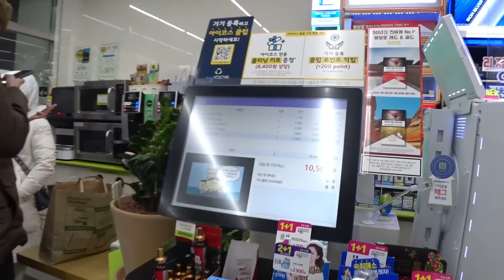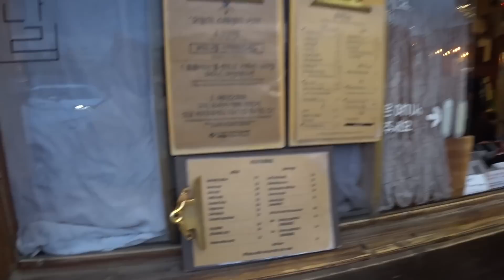第一次和男友去冬天国家零下七度！在济州岛的日子吃了排长龙的海鲜面和黑猪肉🦀️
歡迎任何商業想要合作的請直接聯繫以下郵件